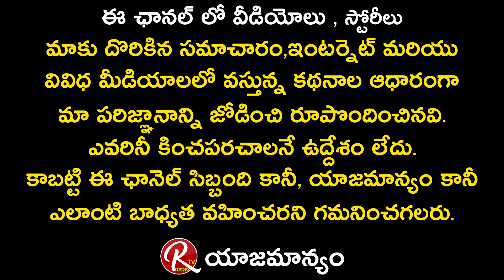రమేష్ బాబు చివరి చూపు కోసం మంచు విష్ణు యాక్టర్ నరేష్ | Naresh & Manchu Vishnu | RTV Telugu